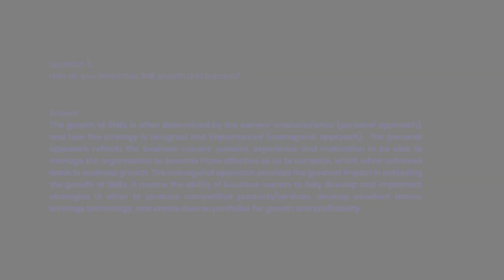SME Transformation for Growth